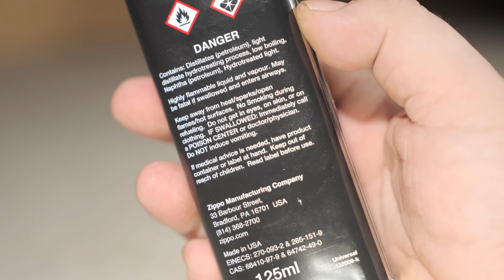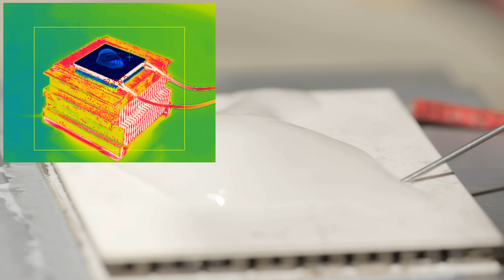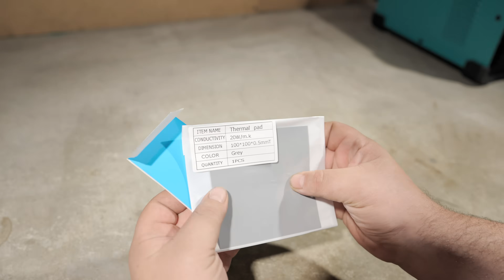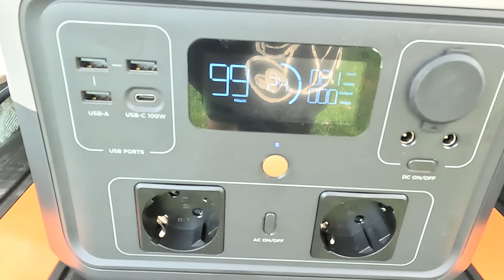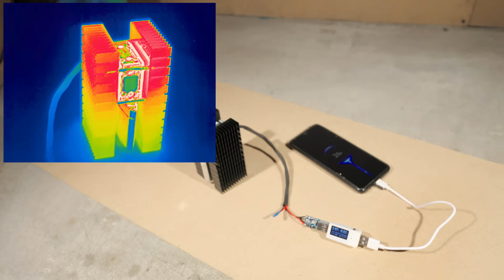Pocket Generator Without Engine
The world’s smallest gasoline generator — built without an engine! Silent, safe, and able to run up to 12 hours on a single fill. A unique DIY project that could spark a new era of energy ideas.